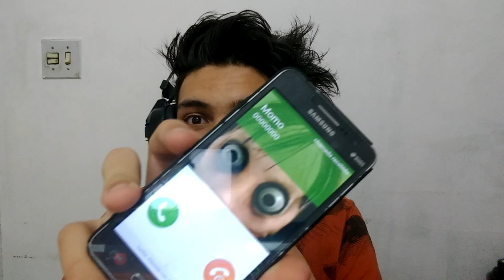MOMO É REAL E LIGOU PARA MIM DE VERDADE!